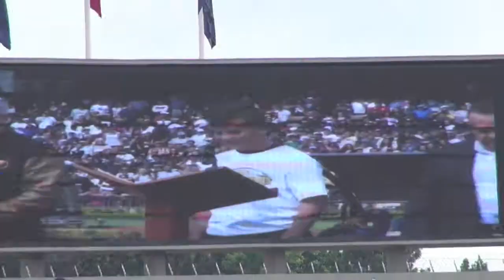PUMAS ORO INFANTIL A 2015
DESFILE INAUGURACIÓN INFANTIL ONEFA 2015, ESTADIO OLÍMPICO CU; PRACTICA TODAS LAS CATEGORÍAS PUMAS UNAM; SCRIMAGE PUMAS ORO 8-0 JETS INFANTIL "A" 2015.